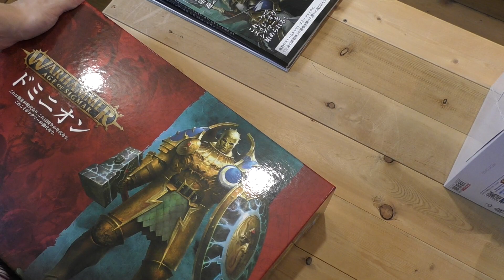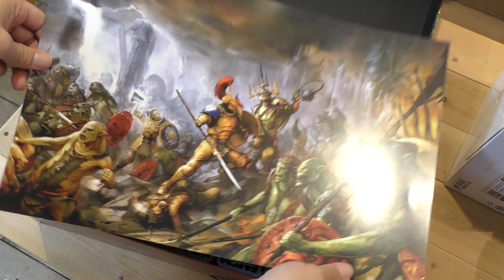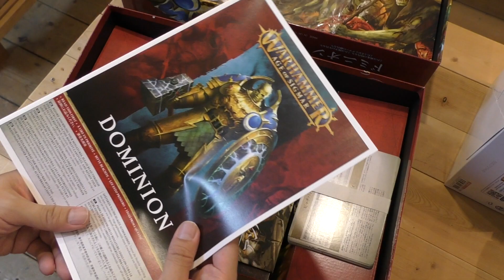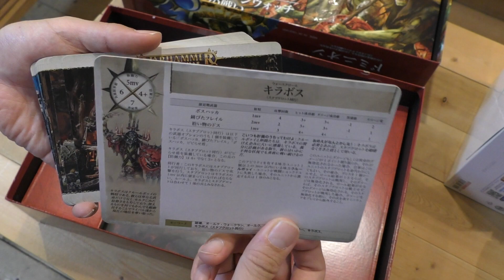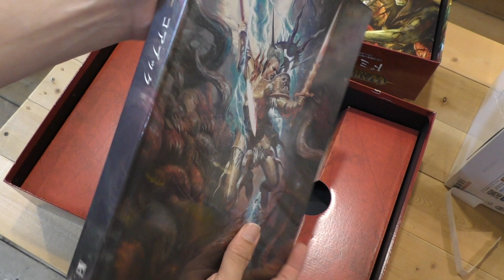対戦型 戦略 ボードゲーム ウォーハンマー エイジオヴシグマー ルール更新記念！ 60体のミニチュアを収録した豪華限定セット「ドミニオン」を開封するだけの動画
お店TAKCHAN、Youtubeチャンネルたくちゃんねるについてのご意見、苦情を匿名で送れるご意見箱作りました。
沢山の悪口 お待ちしております。

TAKCHANの商品を駿河屋さんでも買えるようになりました。

カードショップTAKCHANはポケモンカード、ウォーハンマーミニチュアゲームを中心に扱っている蒲田のお店です。もはやカードショップではありませんw